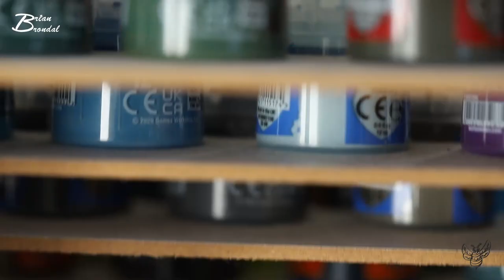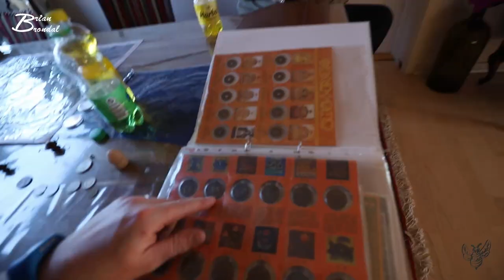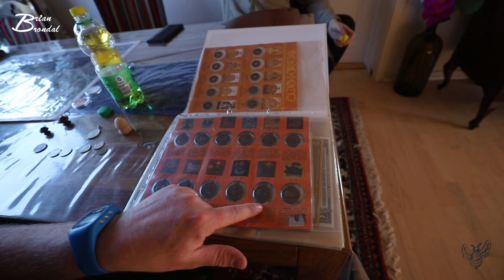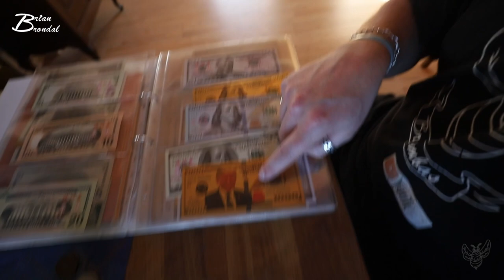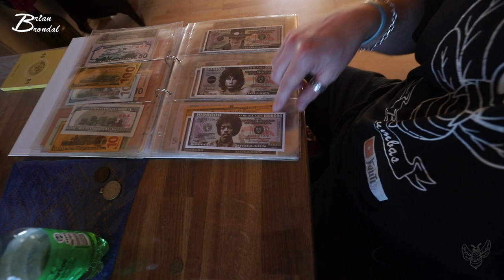Besøger mine moderatorer Vlog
Instergram : thedanishbrumbas

Galaxy
Facebock: